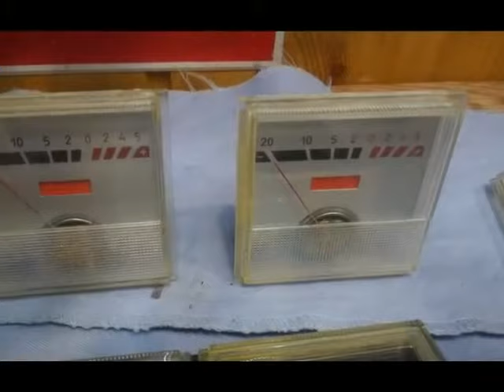КАК ХРАНИТЬ РАДИОДЕТАЛИ(КИНОЖУРНАЛ ПАЯЛЬНИК№0)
РАДИОДЕТАЛИ ИЗ 90Х ГОДОВ